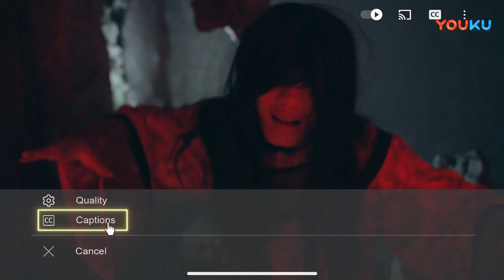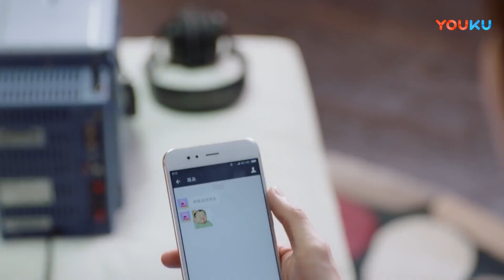🌟趙露思吳磊鬼屋探險視頻火爆全網！趙露思嚇到跳到吳磊身上！